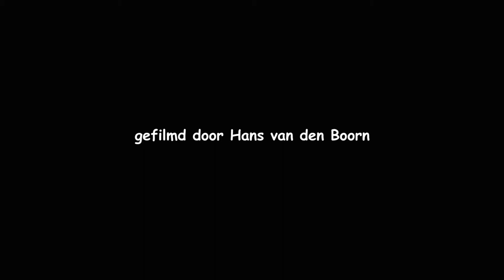20210503 BOSRUITERS en TURELUURS (WOOD SANDPIPER and COMMON REDSHANK)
Een leuk groepje steltlopers bij elkaar.